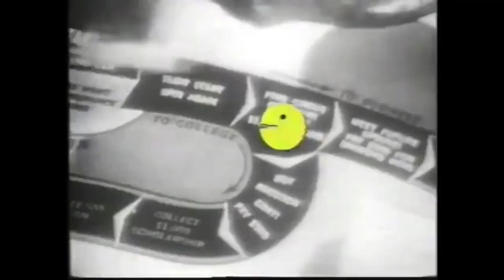Happy Birthday Month MTV!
Happy Birthday Month MTV ! (Day 14)
One of the greatest things about putting these videos together has been the look back at the fashion, technology and “fads” of the day. 1981 was THE year of Pac-man. 1982 brought us Ms. Pac-man. Who can forget “Pac-man Fever” (a top 10 hit in 1982) ? When Bally Midway & MTV teamed up for the contest featured in this clip, the MTV studio also received Pac-man & Ms. Pac-man arcade games. That’s called early product placement, folks.